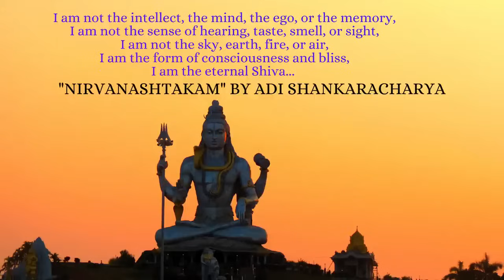8th House Lord In Different Houses - What will help you TRANSCEND ?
Namaskar Friends,
In this video, we will try to understand, 8th House Lord In Different Houses - What will help you TRANSCEND ?